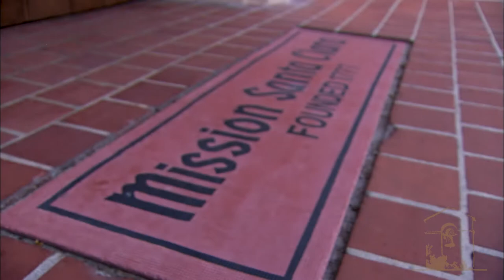Mission Santa Clara - CMF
Mission Santa Clara video tour presented by California Missions Foundation.